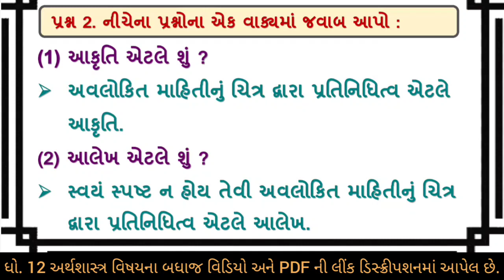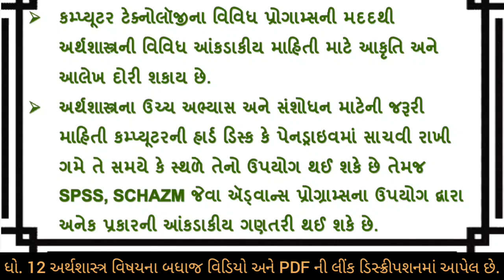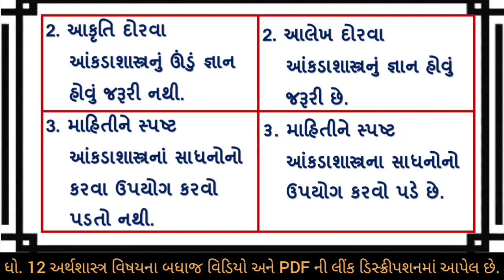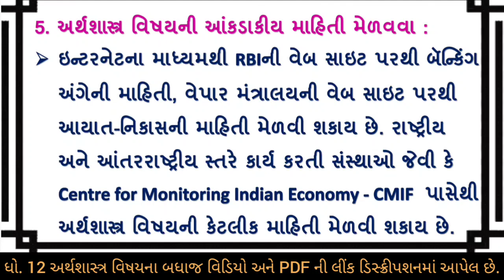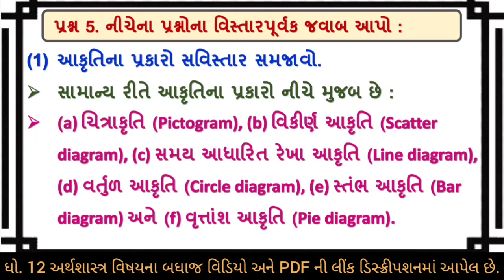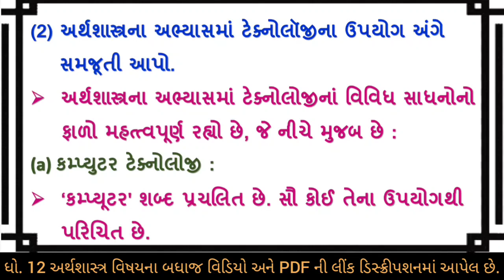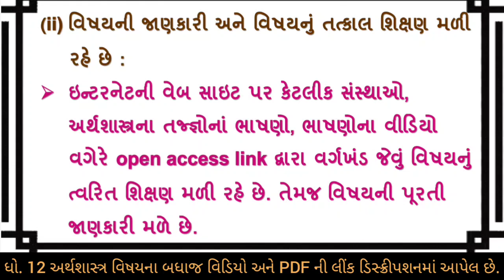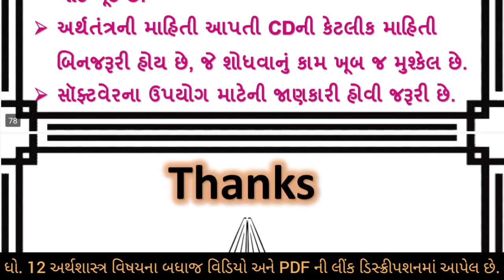dhoran 12 arthshastra path 1 swadhyay std 12 eco ch 1 arthshastrama alekh part 1 swadhyay solution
economics std 12 path 1 svadhayay arthshastrama alekh , dhoran 12 arthshastra ch 1 arthshastrama alekh , standard 12 eco ch 1 arthshastrama alekh swadhyay  , part 1 arthshastrama alekh , swadhyay ,  ધોરણ 12 , અર્થશાસ્ત્ર , પાઠ 1 અર્થશાસ્ત્રમાં આલેખ , path 1 arthshastrama alekh dhoran 12 swadhyay

(1) dhoran 12 arthshastra path 1 arthshastrama alekh
(2) std 12 economics ch 1
(3) std 12 eco ch 1 swadhyay
(4) std 12 eco chapter 1
(5) dhoran 12 arthshastra part 1
(6) dhoran 12 arthshastra path 1 arthshastrama alekh
(7) arthshastrama alekh

અર્થશાસ્ત્રના બધાજ પાઠના સ્વાધ્યાય ના સોલ્યુશન માટેની  pdf માટે ની link નિચે છે. 👇👇

ધોરણ 12 અર્થશાસ્ત્ર ના બધાજ વિડીયો જોવા માટે ની લિન્ક